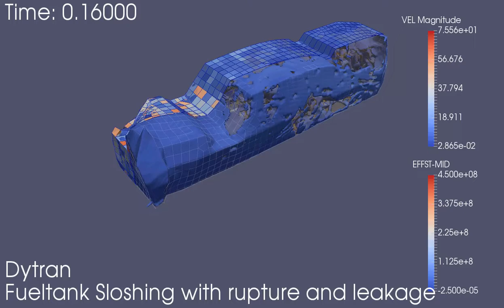燃料タンクの衝突とスロッシング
燃料タンクのスロッシングと衝突試験による破壊、破壊による液漏れを解析しています。

■問い合わせ エムエスシーソフトウェア(株) マーケティング部